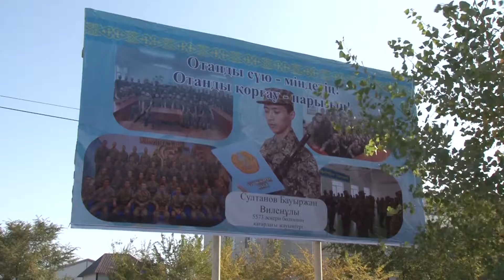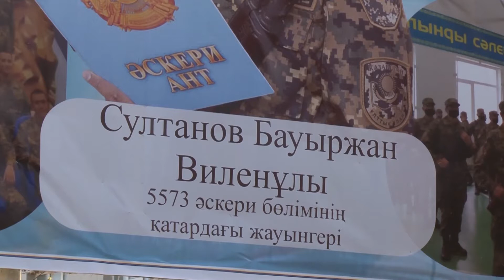Отанды қорғау ердің міндеті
Көктемгі әскерге шақырту науқаны кезінде аудан бойынша көптеген жастарымыз отан алдындағы борыш өтеуге кеткен болатын. Сондай жас сарбаздың бір әскери бөлімде өзін-өзі жақсы көрсетіп, сарбаздың ата-анасына алғыс хат жіберілген екен. Жас буынға осындай үлгілі, тәртіпті сарбаздардың өмірін насихаттап, әскерге ерікті түрде аттанатын жастардың санан арттыру мақсатында қала көшелерінің бірінде үлкен жарнамалық баннер орнатылған болатын.